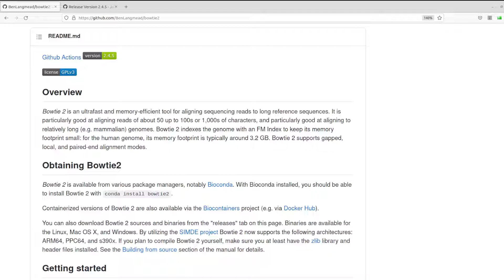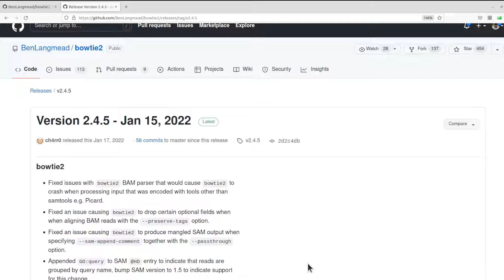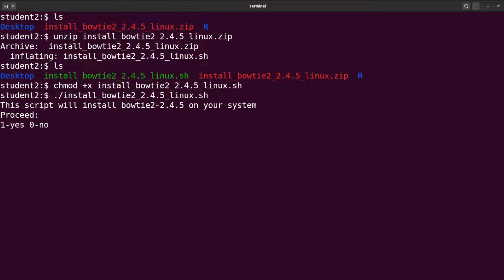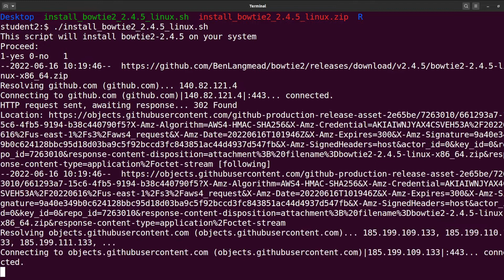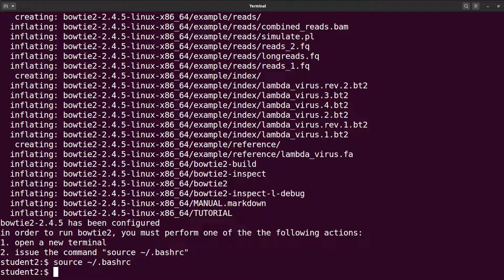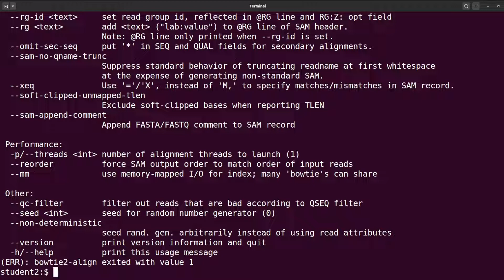Install Bioinformatics Tools in less than 1 minute | Episode 1 | Bowtie2 | Binaries